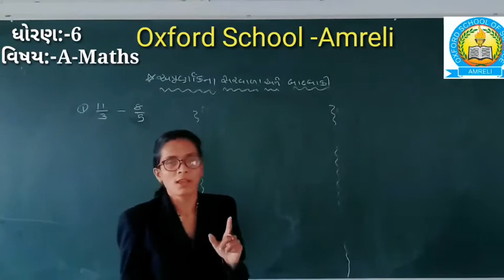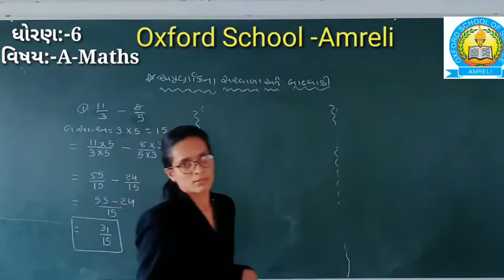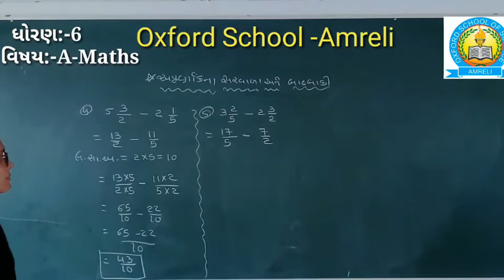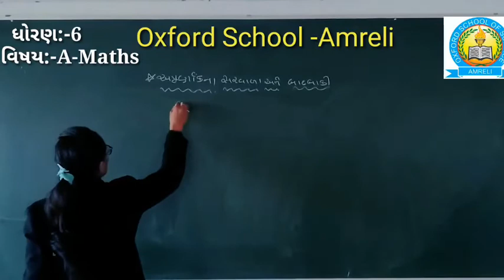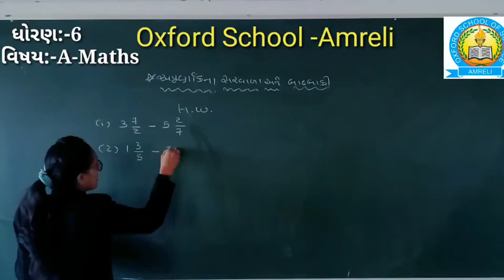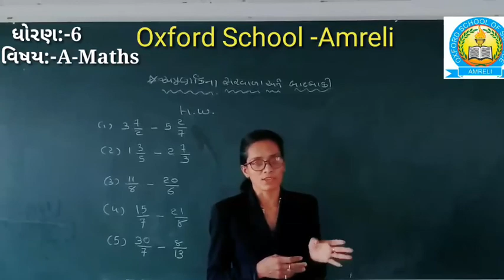std 6 A Maths અપૂર્ણાંકના સરવાળા બાદબાકી